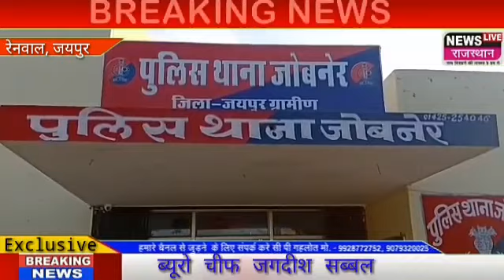News Live Rajasthan तेल कंपनियों के टैंकरों से डीजल चुराने वाली गैंग का पर्दाफाश, टंकियों में भरा 19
News Live Rajasthan तेल कंपनियों के टैंकरों से डीजल चुराने वाली गैंग का पर्दाफाश, टंकियों में भरा 1900 लीटर डीजल बरामद